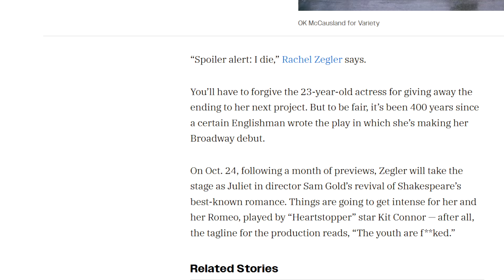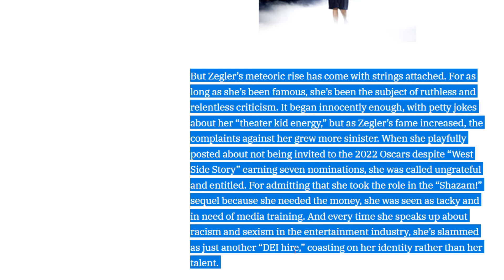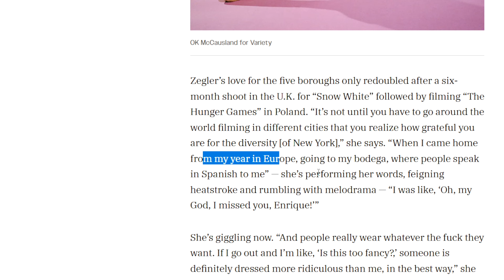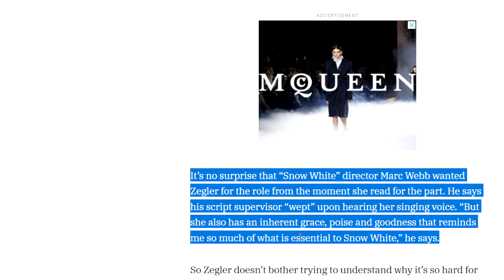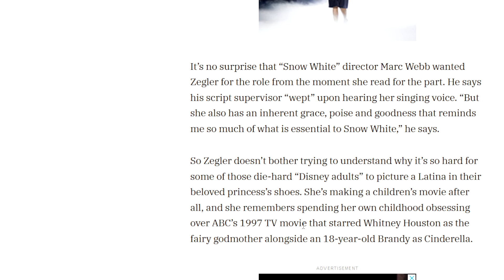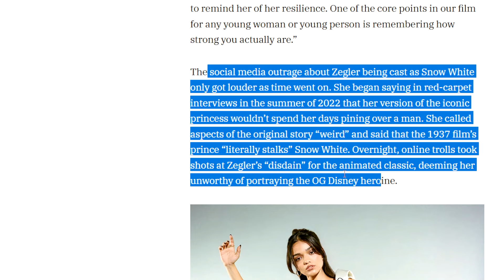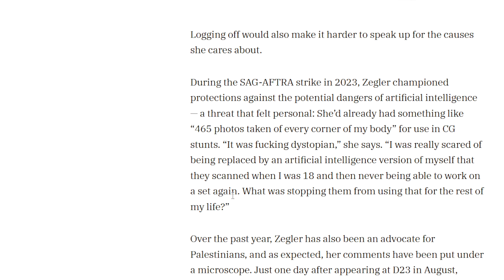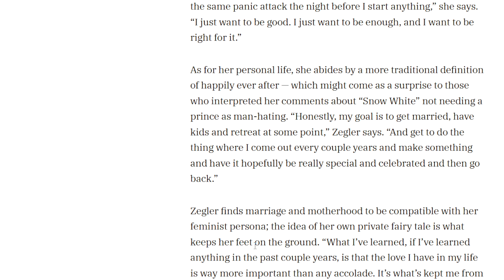Rachel Zegler On Toxic Disney Fans & The New Origin For Snow White Name